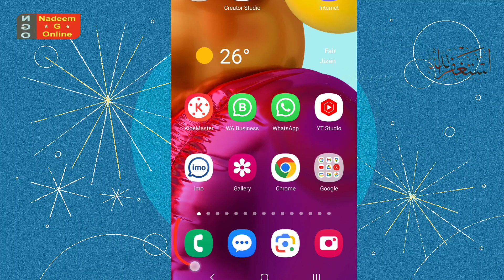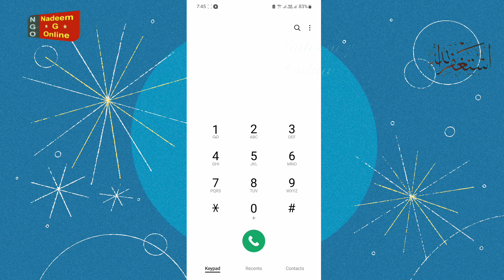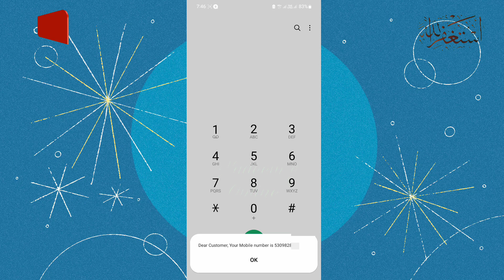How to Check Stc and Jawwy Mobile Number with Ussd Code | جوي اور سوا کا نمبر چیک کریں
Assalam O Alaikum Friends aj ki es video main ham ap ko Saudia Arabia main jawwy aur sawa stc sim ka Mobile number check krna batain gy

Please Follow me on Tick Tok